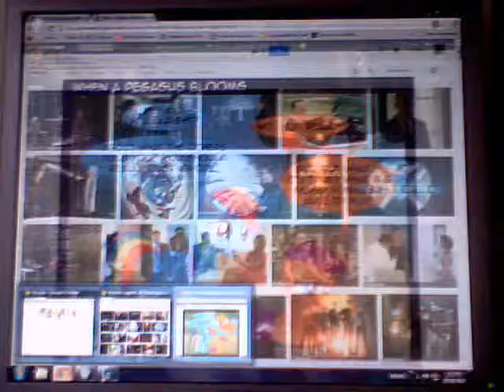MLP FIM when a pegasus Blooms uplifting family Rainbow Dash & Scootaloo comic dub review segment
Hey what's going on with it bros women bronies and pegasisters this is the one the only Nintendofreak2011 (aka Criticismguy2009)back with another MLP FIM comic dub related video! ill put the information description segment tomorrow because right now i am super tired from work sorry guys!